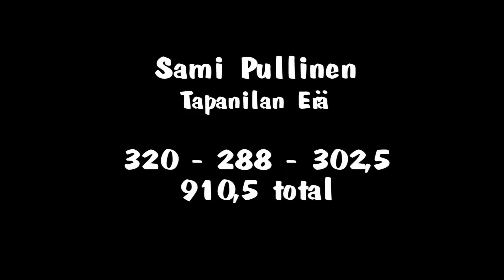Sami Pullinen, 20th Helsinki Powerlifting Championships 2009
Sami Pullinen made good total 910,5 kg (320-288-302,5) in Helsinki regional powerlifting championships 2009. Sami also benched a new Finnish record 288 kg in class -110 kg.